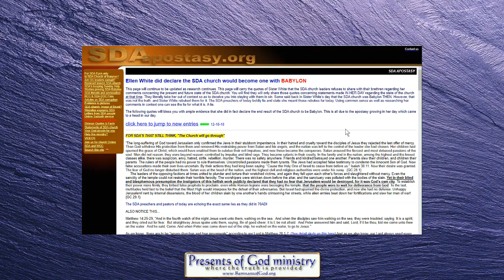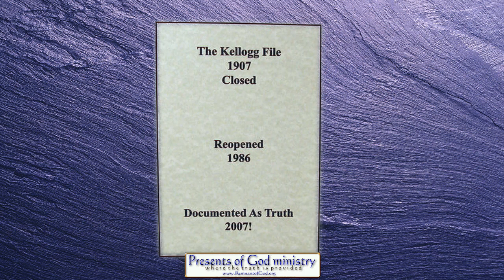THE KELLOGG FILE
Most if not all SDA's have believed that Dr John Harvey Kellogg was "of the devil" a heretic and even a Pantheist. But now we find the SDA leaders from back then were caught lying about him so as to prevent the truth he had on them from coming out. Worse yet, the leaders of today have continued this lie for the same reason. And we now have DOCUMENTED PROOF!

All links to prophetic and historic info mentioned in this video are listed in my poGm blog entry